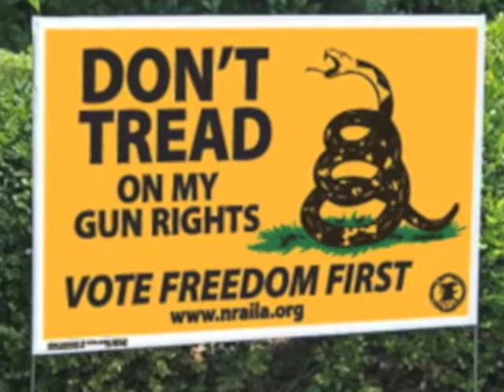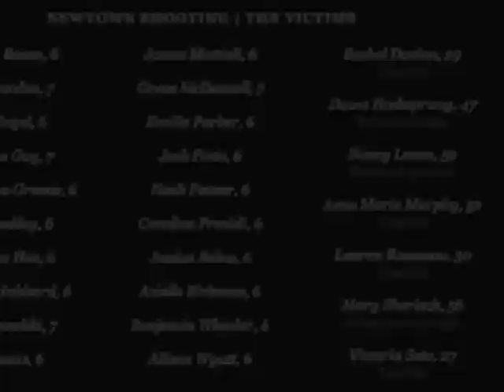For What It's Worth 2012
This 45-year old song by Stephen Stills seems to capture the current zeitgeist as we try to cope during the aftermath of the nightmare in Newton Connecticut.